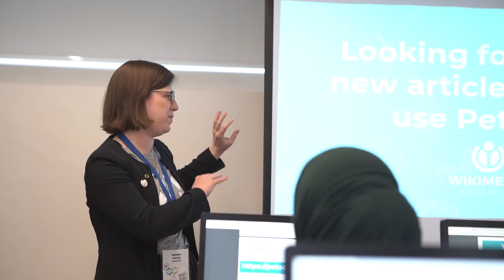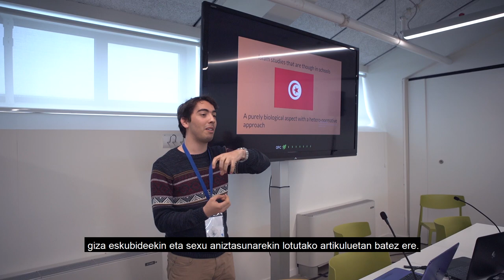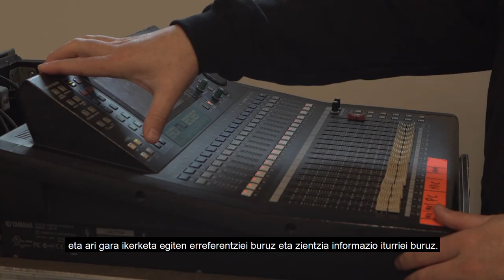[WIKIMEDIA+EDUCATION CONFERENCE] Sunday highlights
April 5-7, 2019, we organized the very fist Wikimedia+Education Conference in Donostia, Basque Country. Here are the Sunday highlights.